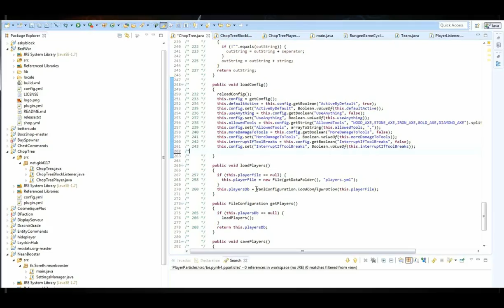Leydsin - Ep5 - Tour à mob et des problèmes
Nouvel épisode et pas mal d'histoires.
Ayant beaucoup travaillé sur le serveur dernièrement les vidéos ont du retard, celle-ci aillant deux mois ^^"
Les vidéos vont sortir plus vite pour être à jour avec le serveur et pour que vous puissiez voir les évolutions.

Liens
Leydsin